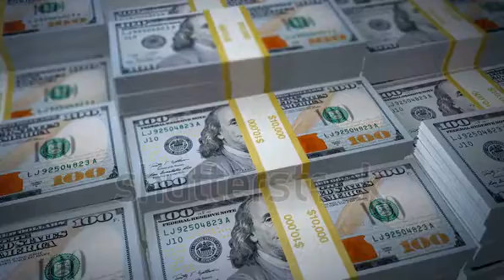how to earn money on youtube